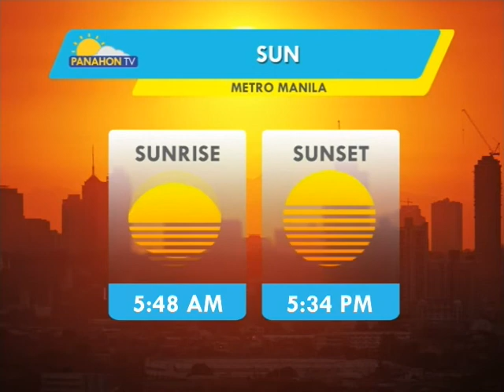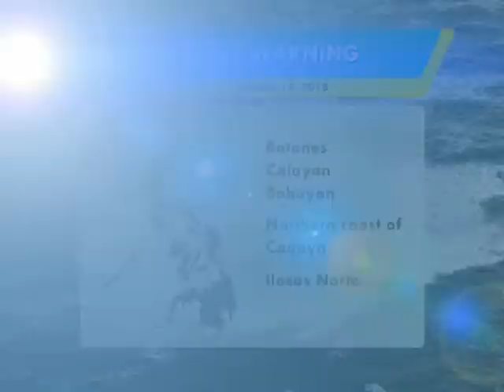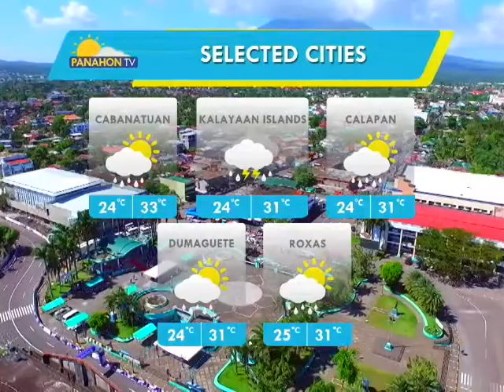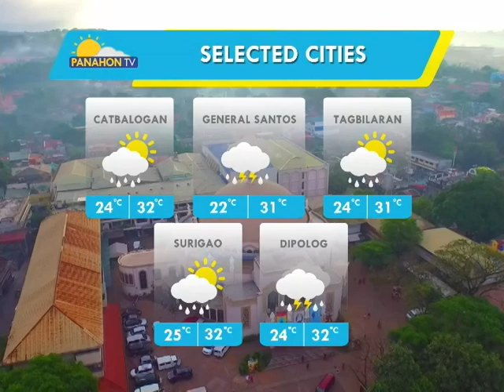Panahon.TV | October 18, 2018, 5:00AM (Part 1)